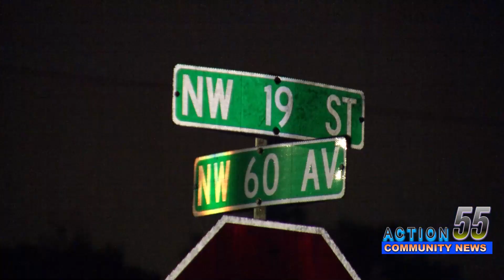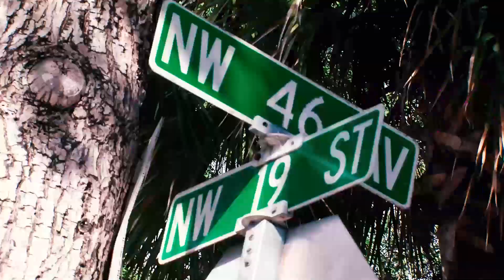Young men shot at after walking back from a studio session says residents! Sunrise police on scene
Breaking News this Tuesday early morning!
If you live near "Deepside" you might of heard gunshots pop off near Nw 19 st and Sunset strip.

According to a resident, they gave me the low down. Around Monday 12am Two young men or teens were walking back home from a recording studio session, then 4 inside a mercedes Benz pulled alongside and fired at the boys. They ran to cover hiding behind a neighbor's home. But this story is not confirmed yet.

Sunrise police then arrived soon after, and begun their investigation into the shooting. A crime scene tech took photos and searched inside a white Nissan sedan. While the whole block was taped off! around 5AM police finally cleared up the scene.

It's unknown if anyone here was hurt, but stand-by for details!
Stay safe and low, be careful and always be ready for the worst!